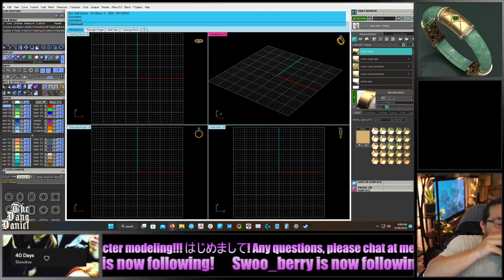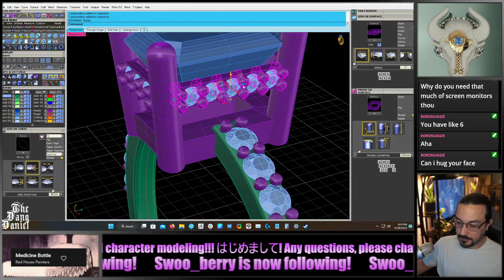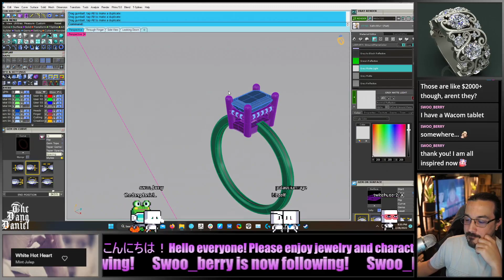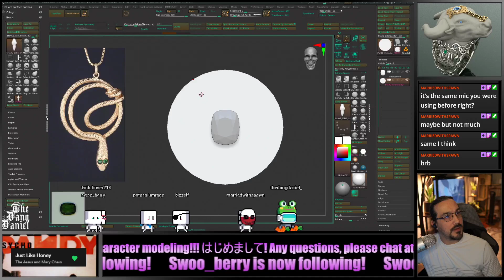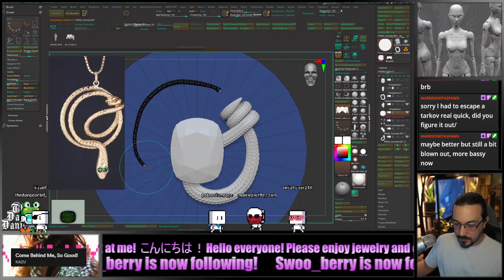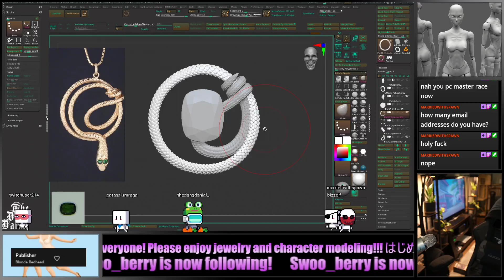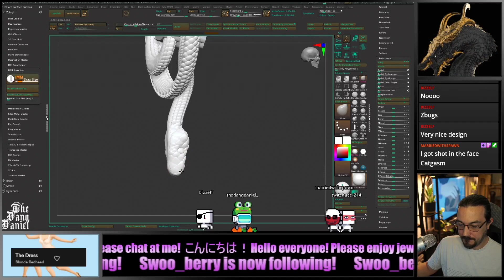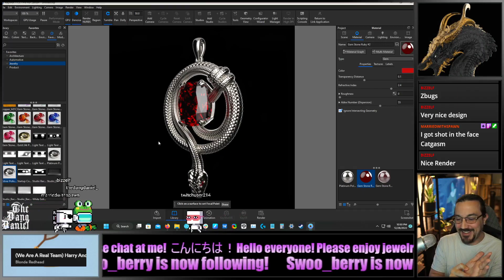Snake Pendant in ZBrush (Twitch livestream 12-28-22)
0:00 intro
2:20 Basic ring
31:48 basic ring rendering
54:53 Snake pendant start
2:29:11 Snake pendant rendering

(Some muted audio because ya know, Twitch does that)